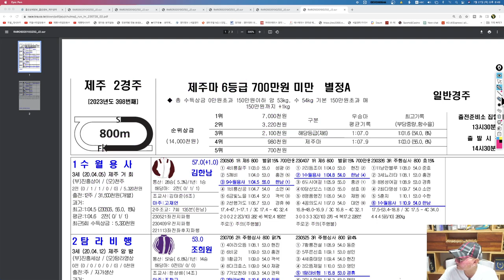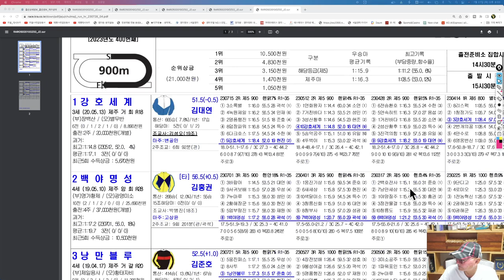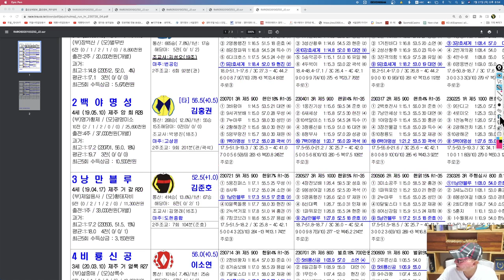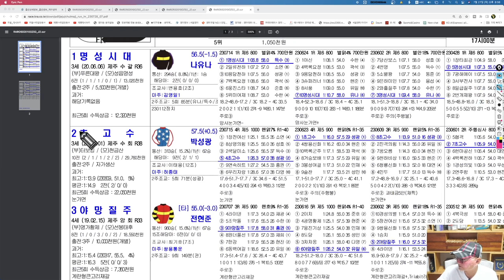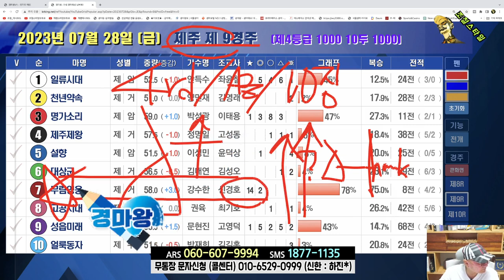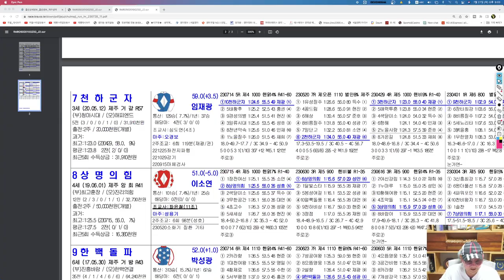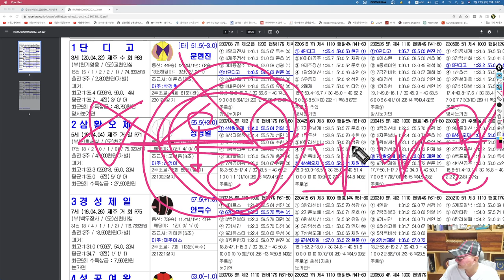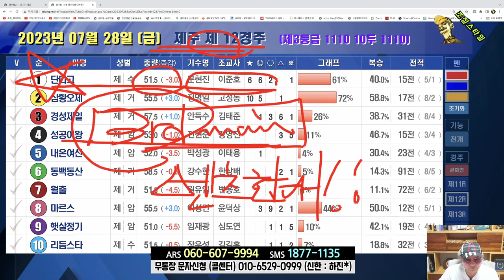[경마] 조철스타일 경마/ [7/28/금요] 실전베팅 / 징검다리 UCC